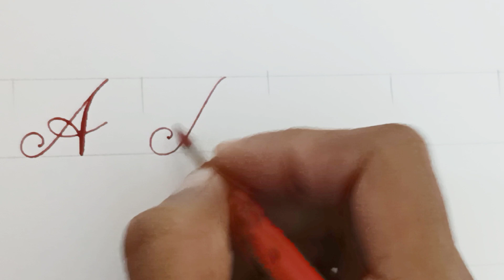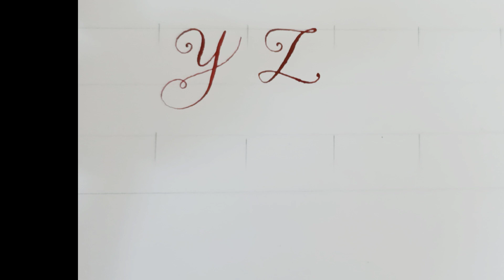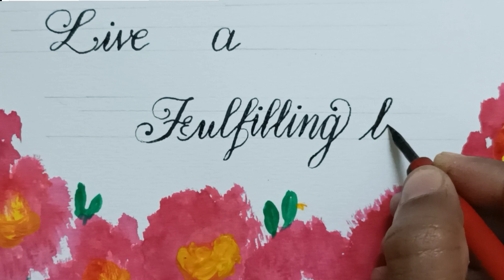Calligraphy (copper plate) A - Z capital letters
calligraphy@Stella's Hobby